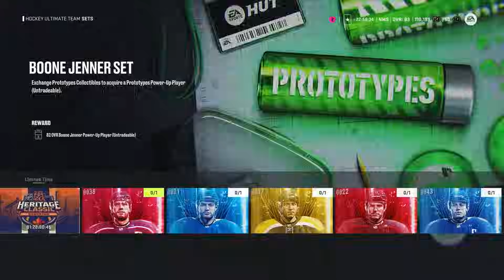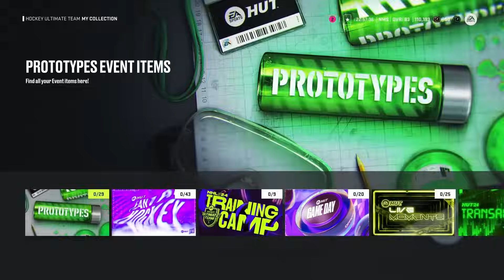NEW WEEK 2 FANTASY + PROTOTYPE EVENT INFO IN NHL 24 HUT!